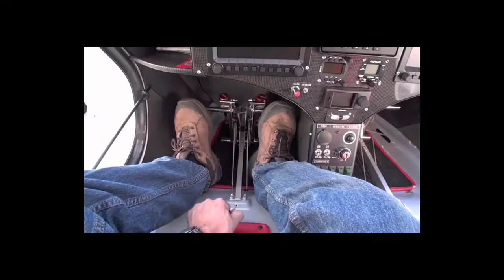Flight Simulator 03 - Rudder Pedals part 1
In this video I build rudder pedals for my flight simulator. The whole setup, Joystick, power module and the rudder pedals make it really easy and enjoyable to fly in Flight sumulators like Microsoft Flight Simulator and X planes
Welcome to VBUILDS